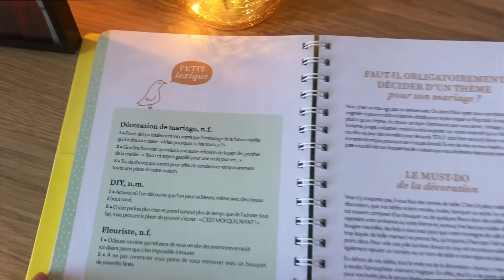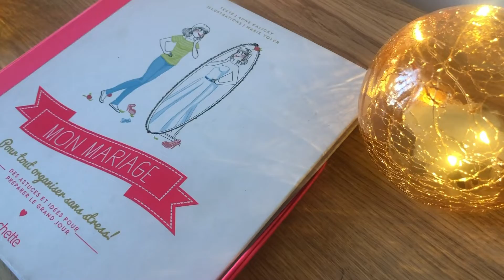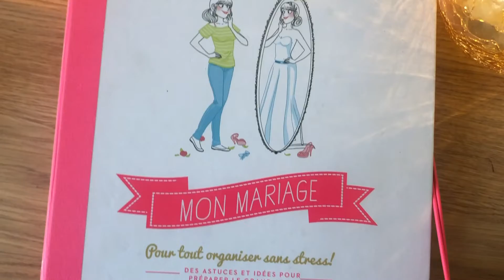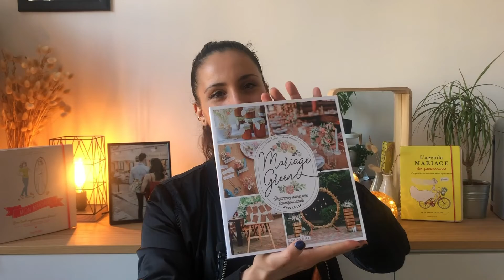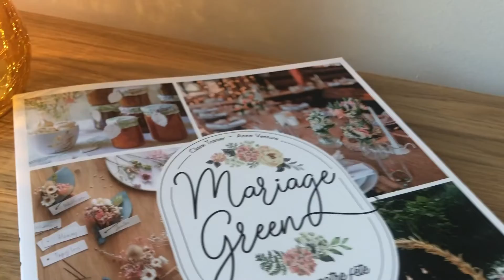Comment organiser facilement son mariage ?💍 📚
Allez, N'oubliez pas de rester sobre, mais bourrés de talent !
Mayday